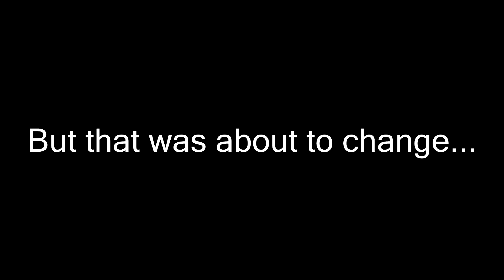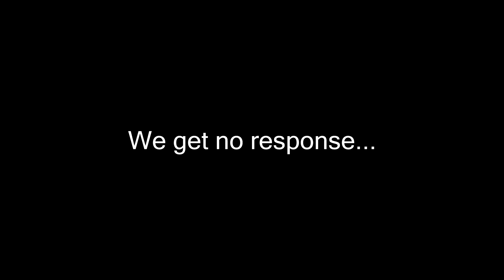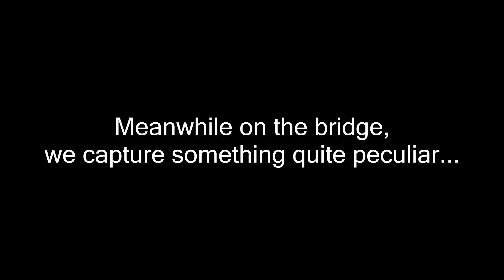The Gettysburg Trilogy | Day 1: Sachs Bridge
The EOTU crew sets out to Gettysburg PA... Gettysburg is one of the top ten most haunted places in the USA. Gettysburg was the site for one of the bloodiest battles of the American Civil War. Sachs Bridge is a famous paranormal hotspot within Gettysburg and is also where lead investigator Shawn had his first paranormal encounter. It is also said that evil lurks within the woods next to the bridge...

SUPPORT US BELOW!